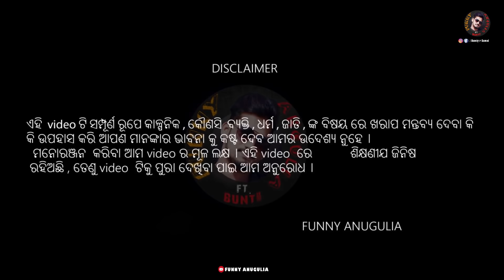Bada bapa gere gere||Odia Comedy ||Funny Angulia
Avoid social media fake viral video...

Direction/Edit/Cc- Dibya
Dop-Chikun,Dibya
Story-Vivek Mohapatra
Cast-Bapi, rommy, Ittun, Guddu, Bunu, Ratikanta, raju, bunty